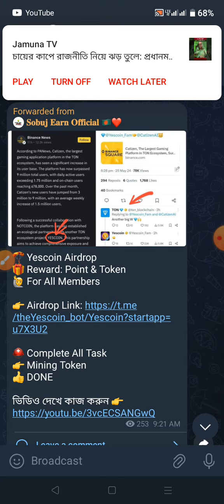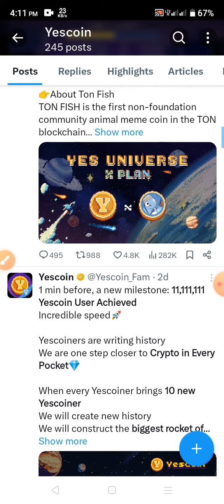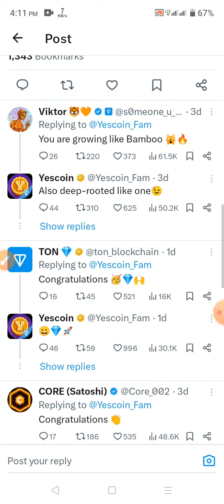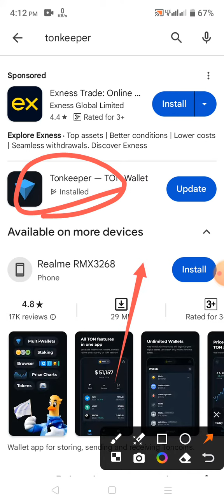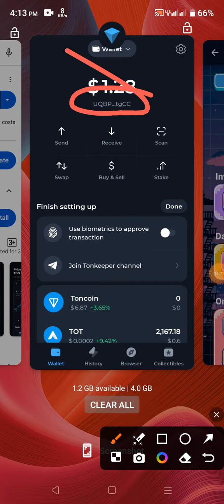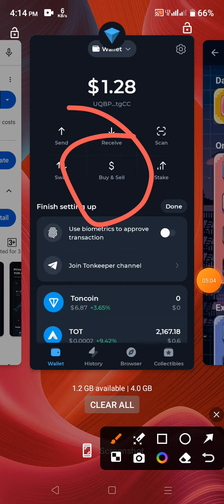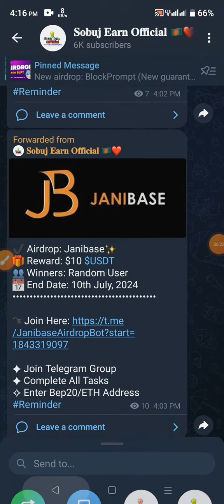100$ পাবেন | Yescoin Mining Airdrop Ton Wallet Connect Update | Yescoin Address Setup Process Bangla